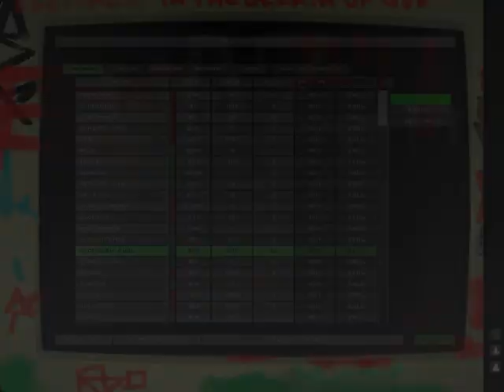3030 Deathwar Trailer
There is a new Trailer for "3030 Deathwar REDUX"

This is an old trailer for the original 3030 Deathwar.
The original text follows below:

3030 Deathwar is a Top-Down 2D Space RPG

Similar to games like Escape Velocity Nova and Elite/Privateer, the game features Open World exploration, boarding stations and derelicts, many diverse NPCs, tons of missions and an exciting plot! The new version adds higher resolution, massive balance and gameplay changes, a smoother tutorial and many other improvements!

You play John Falcon, a rogueish space adventurer, down on his luck, who gets involved in uncovering a huge conspiracy that will determine the future of mankind.

Features:
- Open world space exploration
- Walking on space stations
- Talking to station dwellers
- Pirate bounties, courier jobs, passenger jobs
- 27 different ships to purchase and fly
- Over 60 upgrades to purchase and equip to your ship
- 17 weapons, 20 data discs with background info, 46 news reports
- 30+ Goods to trade between systems
- Derelicts to board and loot
- Asteroids to mine for goods
- Hidden wormholes to travel between great distances
- Unearth the hidden cleaner plot